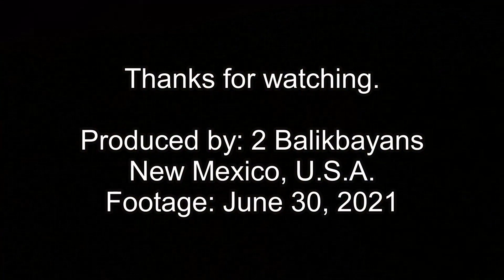Desert Box Turtle - A Closer Look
The "Desert Box Turtle" of New Mexico is featured in this video. A close examination to the habits & habitat of the turtle are noted.